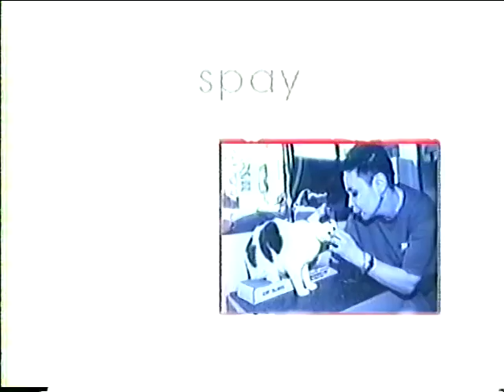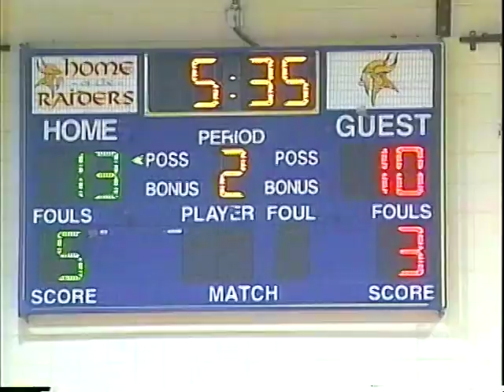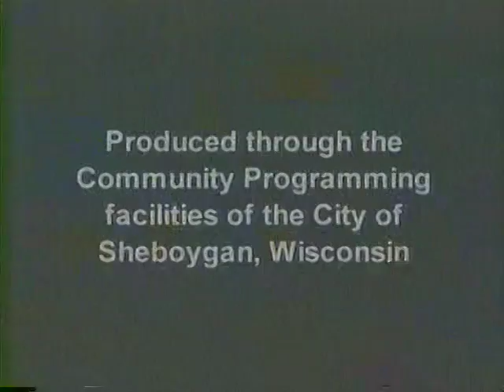Basketball 12052003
TV8 Sports: Boys' Basketball - Green Bay Southwest vs. Sheboygan North